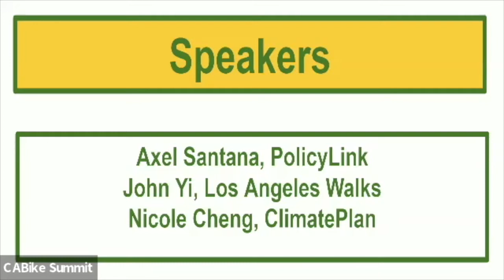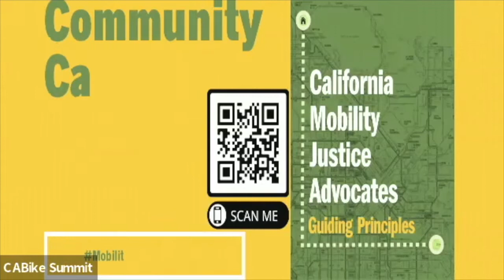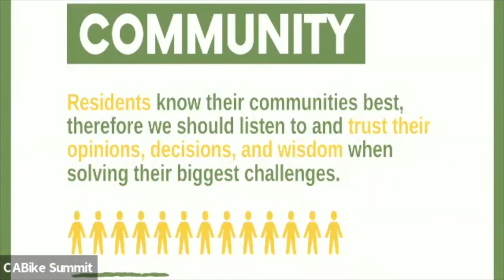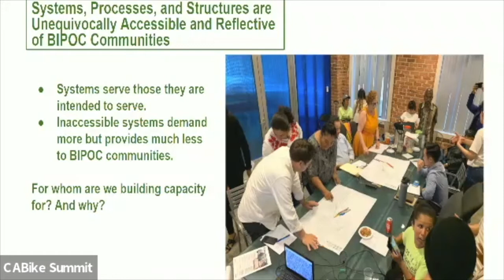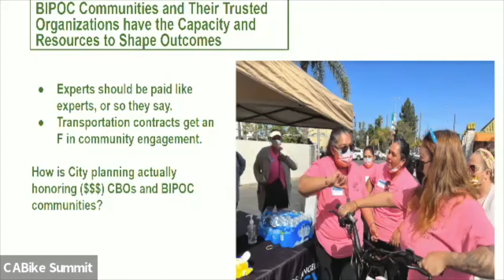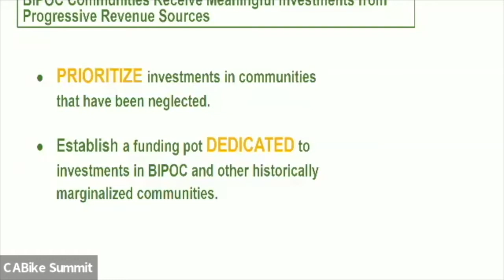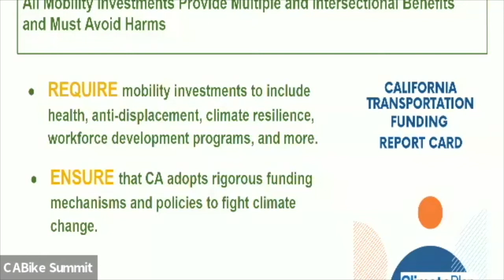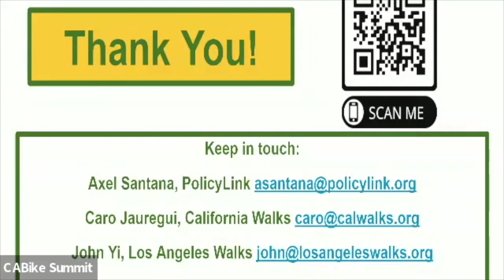2022 California Bicycle Summit: Building Mobility Justice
Speakers: Axel Santana, John Yi, Nicole Cheng

Come join some of California's leading mobility justice advocates in a conversation around what it truly looks like to center equity in transportation and mobility planning, decision-making, and implementation. Our panelists will lead a discussion around principles for advancing mobility justice through real-life examples and work being done across the state.